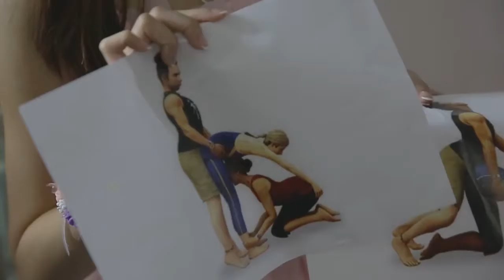Gary & Kelly | Cinematic SDE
Solo package

another production by
w: momenz.my